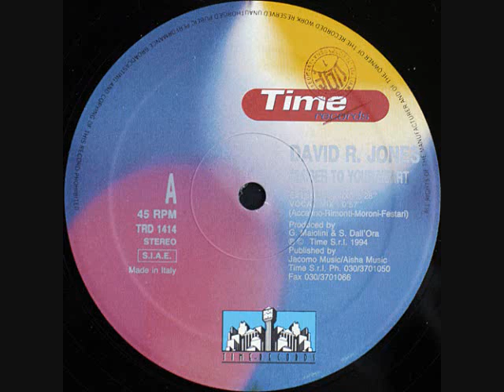DAVID R. JONES - CLOSER TO YOUR HEART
Format:Vinyl, 12", 45 RPM

Country:Italy
Released:1994
Genre:Electronic
Style:EuroBeat, Italo-Disco, Hi NRG
Artwork By [Design] -- Clara Zoni
Producer -- Maiolini & Dall'Ora
Recorded By, Mixed By -- S. Dall'Ora*
Written-By -- Accatino-Rimonti-Festari, Moroni*
Vocals -- Luigi Vincini